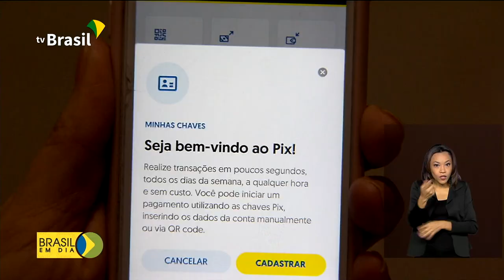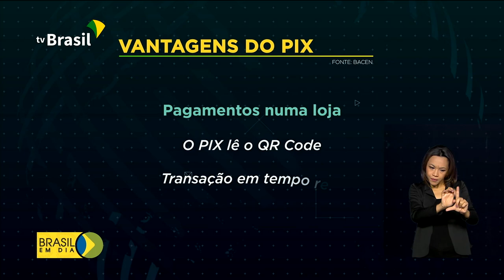Pix registra mais de 1 milhão de transações no lançamento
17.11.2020 - No primeiro dia de pleno funcionamento, o PIX, novo meio de pagamentos instantâneos, teve mais de 1 milhão de transações. Foram mais de 700 milhões de reais movimentados.